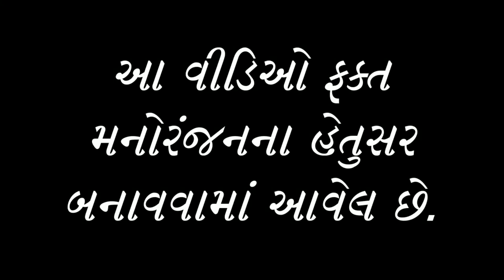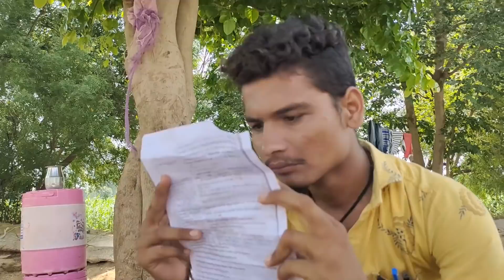સાસરીમાં જમાઈનું અપમાન || NEW COMEDY VIDEO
Video Name: જમાઈનું અપમાન || Comedy Video

Producer & Director: Rohit Thakor

Artists: Vikokako,(Godalal) Ramesh,(Dayalal), Rohit,(Budhalal) Parthi, Govind, Dikuraj, Sejal Darbar

Label : Gujarati Crazy Boys